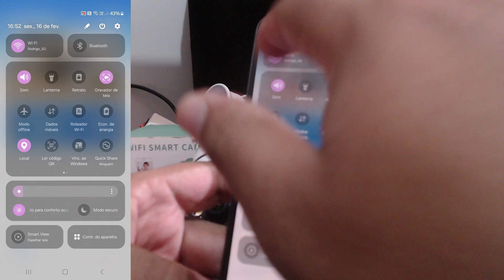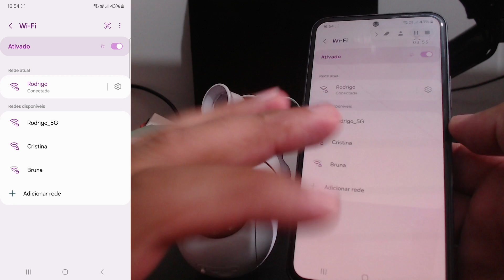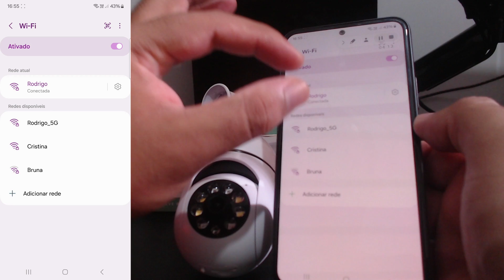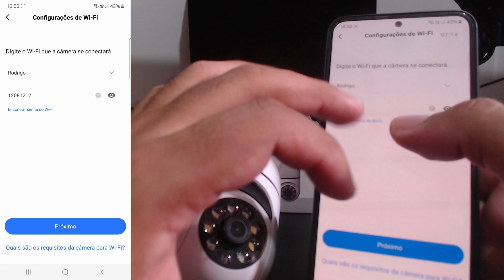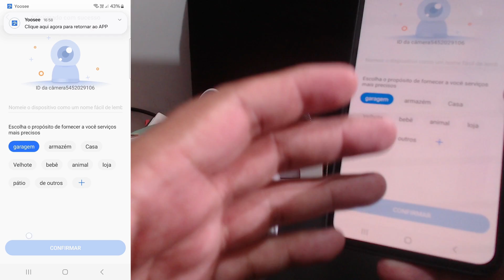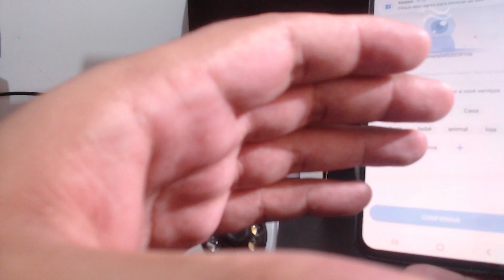CAMERA NÃO CONECTA FICA TEMPO LIMITE DE CONEXÃO, COMO CONFIGURAR CÂMERA IP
Precisa de ajuda para configurar sua CÂMERA ? Click no Link Abaixo!
👉Site Confiável para Importar Mini dome A8
👉Câmera Lâmpada
👉Câmera robozinho Importar
Vale a pena investir em um cartão de memoria para durar muito tempo de gravação esses são os que funciona na câmera:

Seja bem-vindo ao canal, pessoal! Rodrigo Ferrari aqui, e neste vídeo, vamos solucionar juntos o problema comum de câmeras que não conectam e apresentam o irritante "tempo limite de conexão". Se você está enfrentando dificuldades para configurar sua câmera IP, este guia completo é para você! 🚫🔗

⚙️ O que você aprenderá neste vídeo:

Identificação do Problema: Descubra por que sua câmera não conecta e está limitada pelo tempo de conexão.
Configuração da Rede 5G: Entenda as razões pelas quais algumas câmeras não funcionam corretamente com a rede 5G.
Soluções Passo a Passo: Aprenda a configurar sua câmera IP para uma conexão estável e eficaz.

🎥 Assista agora e resolva os problemas de conexão da sua câmera IP de maneira simples e eficiente!

Não deixe que problemas de conexão atrapalhem sua segurança. Assista agora e configure sua câmera IP para uma experiência livre de complicações! 🏠🛡️